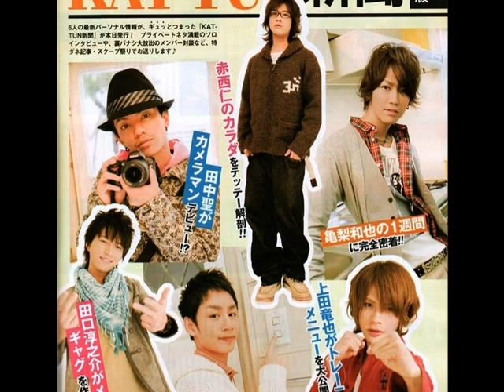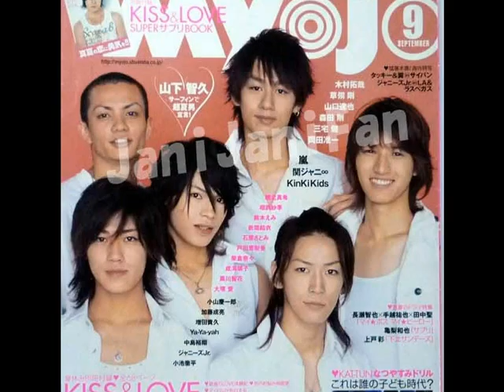「KAT- TUN写真集」 ～田口淳之介が所属していたグループ～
2001年にデビュー時、亀梨和也、赤西仁、田口淳之介、田中聖、上田竜也、中丸雄一の6人で結成。
グループ名の「KATTUN」はメンバーの名字のイニシャルをつなげており、「勝運」（かつうん）や「cartoon」（「漫画のように、1ページ読むとまた次のページが読みたくなる」という意味から。）にかけている。またハイフン「-」はファンを意味している。

赤西仁　2010年7月脱退
 田中聖　2013年9月脱退
田口淳之介　2016年3月脱退